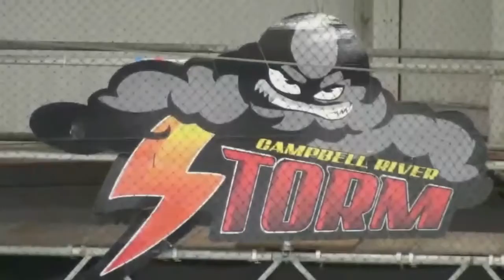VIJHL Finals Gm 2 CRS 4 VC 3 OT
The Campbell River Storm tied the VIJHL Championship series with the Victoria Cougars at one with their 4-3 OT win on Tuesday night (March 22, 2016). Here's the highlight package.